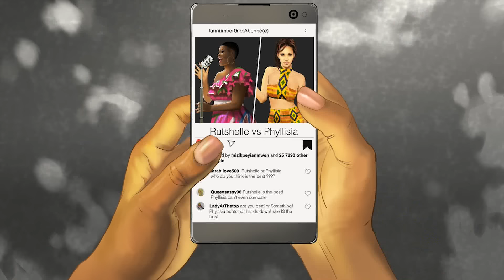Phyllisia Ross & Rutshelle Guillaume - I'LL BE THERE (Official Video)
Phyllisia Ross Mizik presents- I'LL BE THERE with Rutshelle Guillaume!

Written by @PhyllisiaRoss & @Rutshelle
Produced by @ecussionist & @jazzykeymusic
Directed & Edited by @rubicon_pm
Animations by @kaytoonstudios
MUAs @woodlyelan & @achaia_select
Creative direction by Phyllisia Ross, @ecussionist & @ohtrym.agency
Mixed by @peete_marv
Mastered by @pipo_pmstudio
Thank you to @terrassewilliamgray @restaurantkaytoto @limedefinition @myrthoclermont @dielladesigns @jojoangello @jo.riis